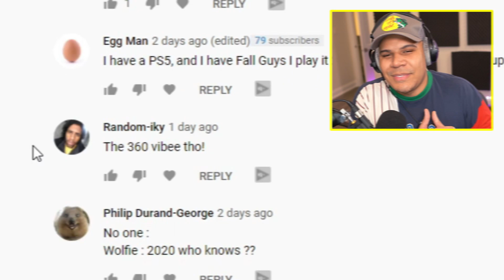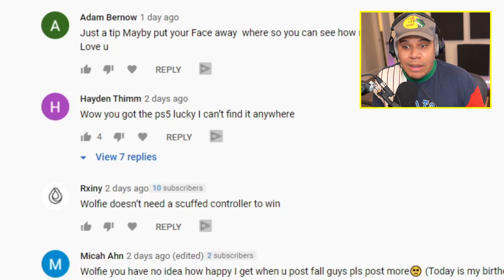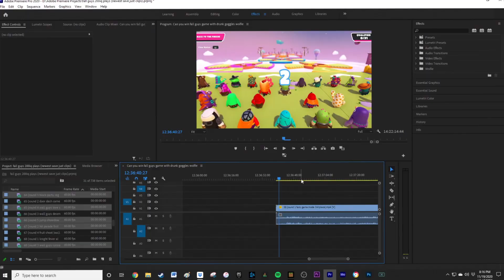Fall Guys is BROKEN... (quitting?)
Fall Guys is broken beyond repair.